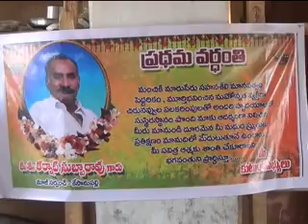దాచేపల్లి మం.కేశానుపల్లిలోని వృధ్ధాశ్రమంలో దుస్తుల పంపిణీ